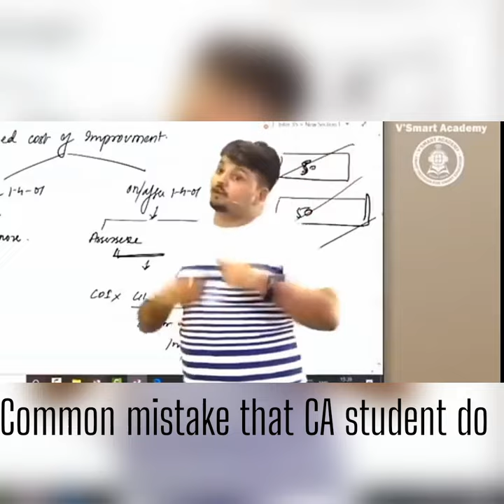common mistake that we all do 🙄 || ca vijay sarda sir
Ca foundation
Ca inter
Ca final
Ca motivation
Ca motivational vidoes
Ca life
Ca attitude
Baap motivation
Ca studies
Ca aspirants
Motivation for study
Motivation fir ca student
motivation by ca vijay sarda sir
vijay sarda sir
ca vijay sarda